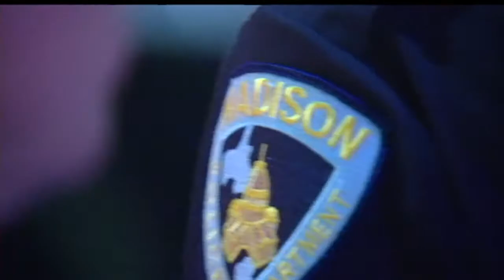Police patrols up in downtown Madison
Police are increasing their patrols in downtown Madison after seeing
the number of random acts of violence rise.